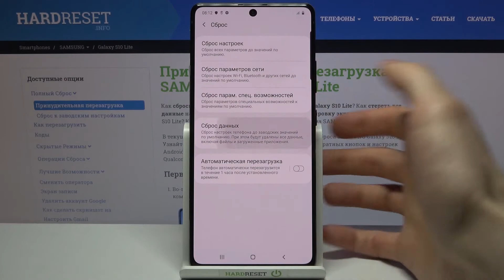Сброс Samsung Galaxy S10 Lite до заводских настроек / Factory Reset на Samsung Galaxy S10 Lite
Доброго времени суток. Если вы собираетесь продавать свой Samsung Galaxy S10 Lite или отдать его другому человеку, то вам стоит очистить Samsung Galaxy S10 Lite до заводских настроек, чтобы позаботиться о своей конфиденциальности Samsung Galaxy S10 Lite. В этом видео мы показываем процесс сброса Samsung Galaxy S10 Lite до заводских настроек и удаляем все с устройства Samsung Galaxy S10 Lite.

Как сбросить Samsung Galaxy S10 Lite до заводских настроек? Как выполнить сброс до заводских настроек на Samsung Galaxy S10 Lite? Как удалить все данные с Samsung Galaxy S10 Lite? Как полностью очистить Samsung Galaxy S10 Lite? Что делать если забыл пароль от Samsung Galaxy S10 Lite?